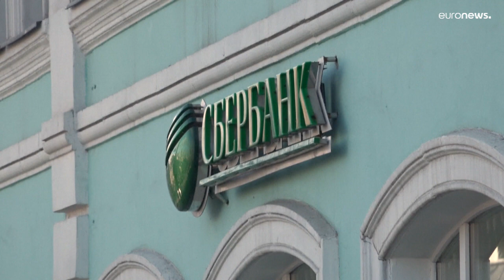Rusia | Las agencias de calificación de riesgo degradan a 'bono basura' la deuda rusa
El rublo vuelve a tocar mínimos históricos frente al euro y al dólar.